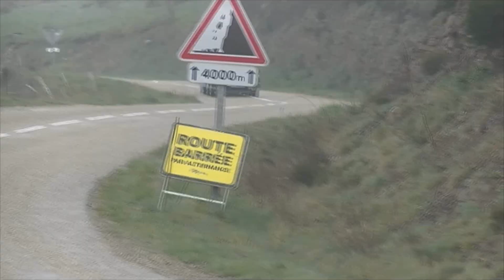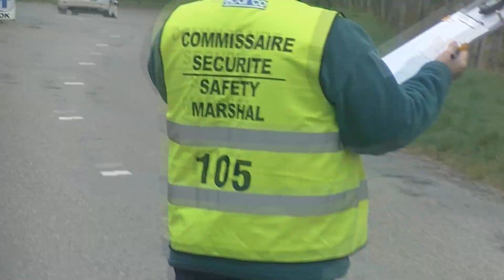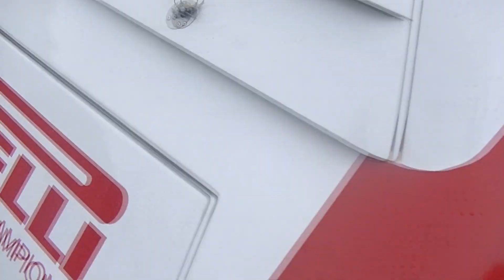GROUPE B COL DE LA FAYOLLE - ARDECHE 2016